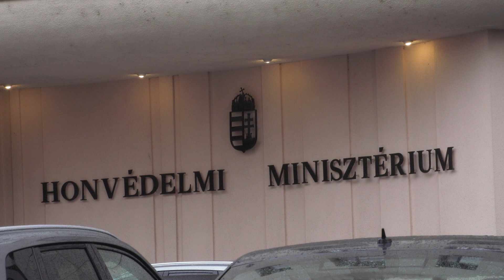Posztumusz erkölcsi elismerésben részesült Szász Gyula százados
Benkő Tibor honvédelmi miniszter elismerő oklevelét Németh Szilárd, a Honvédelmi Minisztérium parlamenti államtitkára, miniszterhelyettes nyújtotta át a néhai Szász Gyula százados családja részére április 1-jén, pénteken, a tárca Balaton utcai épületében.

Készítette:

▶ Ferenczi János
▶ Draveczki-Ury Ádám
▶ Kazi Antal
▶ Takács Vivien
▶ Tischler Zoltán